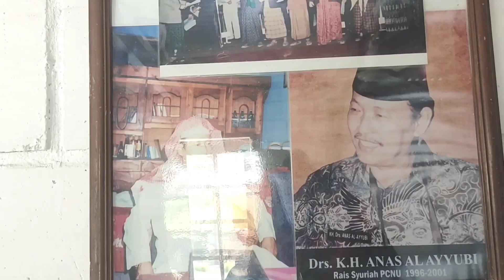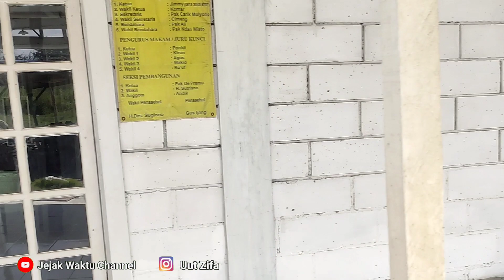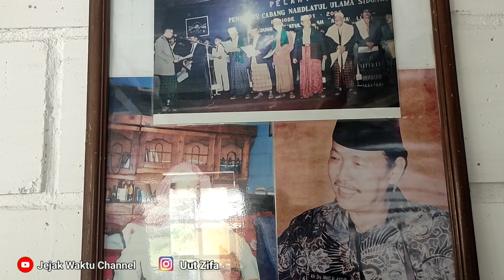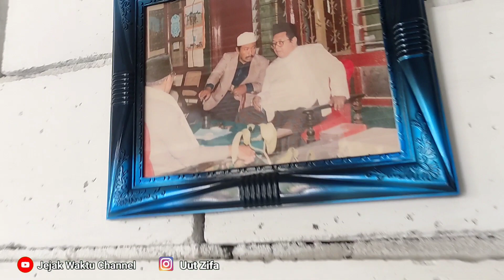Subhanallah !!! Sungguh Takjub Melihatnya,Walaupun Sekeliling Lumpur Makam ini masih berdiri kokoh ,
assalamualaikum sobat jejajk waktu,,salam lestari salam penuh misteri...
kali aku ada di makam kh.anas alayyubi,,,subhanallah teman2,,walaupun sekelilingnya lumpur lapindo,tapi makam ini masih berdiri kokoh lho,,,simak video lengkapnya hanya di @jejakwaktu3170
koment
semoga aku dapat upload video tiap hari
ikuti perjalananku terus ya dlm misteri2 di sekitar kita